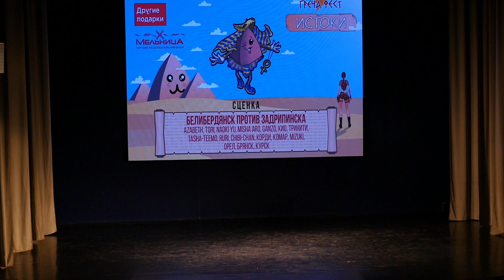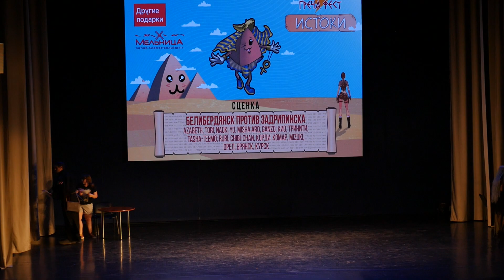3 14 Сценка «Белибердянск против Задрипинска»